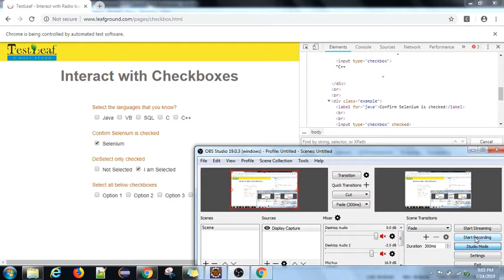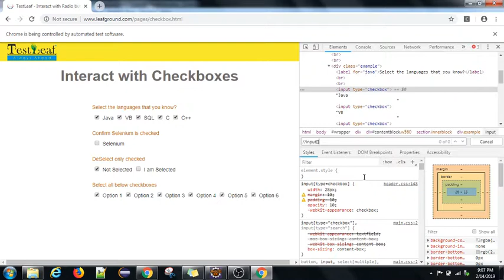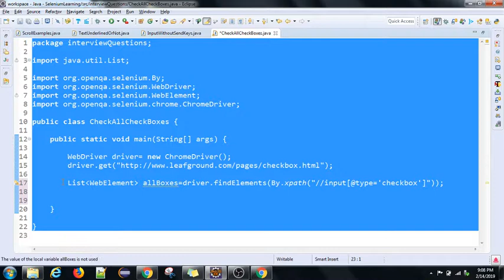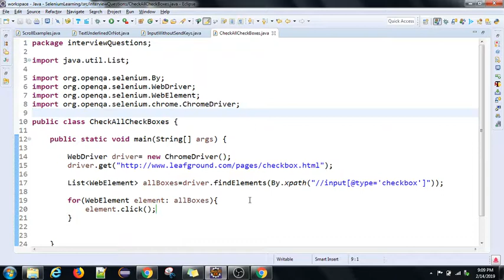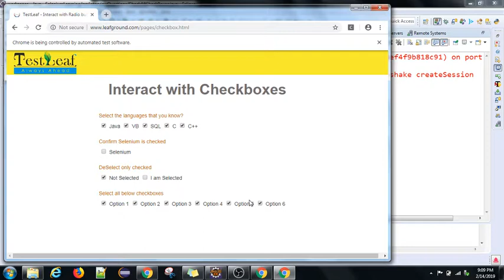Selenium Interview Questions | PART-22 | How to select all the checkboxes in a web page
In this video, we are going to learn, how to select all the checkboxes within a particular web page using selenium. This is one of the most important interview questions.